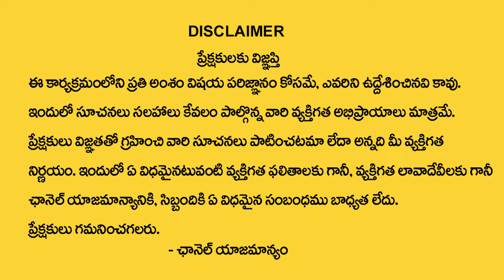తులారాశి వారికి ఏప్రిల్ 9 తర్వాత 100% జరిగిదే ఇదే | Tula Rasi Ugadi Rasi 2024 | Sudheer Sharma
Watch Now ► తులారాశి వారికి  ఏప్రిల్ 9 తర్వాత  100% జరిగిదే ఇదే  | Tula Rasi Ugadi  Rasi  2024 | Sudheer Sharma